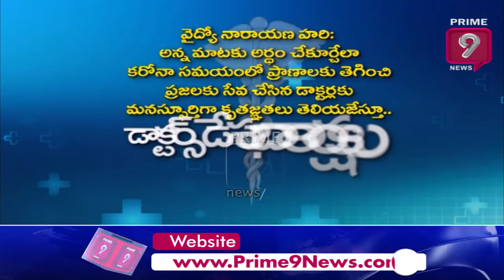Doctors Day Special With Sabbella Sathi Reddy | SS Friends Circle Pedaparthi | Prime9 Health